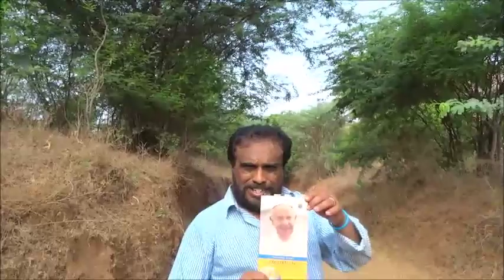Rayappa, International Year of Soils 2015